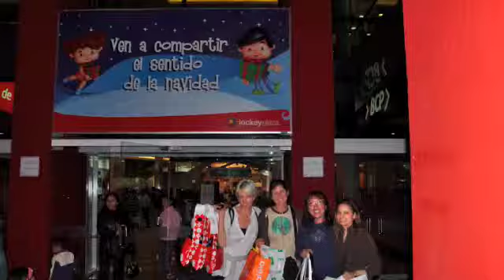03 Jesus is Calling (Lima)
03 Jesus is Calling (Lima)